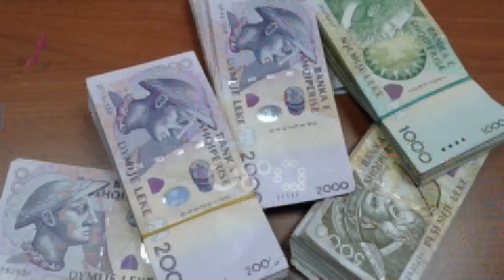Ora News - Depozitat e individëve, Banka e Shqipërisë shpjegon arsyet e ngadalësimit gjatë 2017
Ngadalësimi i depozitave gjatë 2017 ka ardhur si rezultat i interesit të qytetarëve për të investuar në letrat me vlerë të qeverisë shqiptare. Drejtori i Politikave Monetare, Erald Themeli, shpjegon se kjo ka ardhur e ndikuar nga norma e ulët e interesit ndërsa nuk është e njëjta tendencë për bizneset të cilat i kanë rritur depozitat.

Letrat me vlerë të qeverisë po tërheqin gjithmonë e më shumë interesin e qytetarëve shqiptarë për të depozituar paratë.

Drejtori i Politikave Monetare në BSH, Erald Themeli, shprehet se gjatë 2017 ka pasur një ngadalësim të kredive të individëve.

Erald Themeli: Ajo që është e observueshme nga të dhënat monetare, rezulton një ngadalësim i ritmit të rritjes së këtyre depozitave, një ngadalësim do të thoja i ulët. Ashtu si edhe në 2017 edhe më përpara është vënë re një tendencë e zhvendosjes së kursimeve të individëve nga depozita në lekë, që është një tendencë e kursimit financiar. Në letra me vlerë të qeverisë, bono ose obligacione të thesarit, i cili është një instrument alternativ i tregut financiar, i cili ofron disa tipare më atraktive sepse ofron norma më të larta interesi.

Nisur nga kjo tendencë, sipas Drejtorit të Politikave Monetare ka shkaktuar një dyfishim të nivelit të parave të investuara në letrat me vlerë.

Erald Themeli: Norma bazë e interesit synon të krijojë kushte monetare të duhura në terma të normave të interesit dhe në terma të likuiditetit, për të nxitur kërkesën, konsumin dhe investimet nëpërmjet kreditimit.

Pavarësisht ngadalësimit të depozitave, BSH argumenton se sistemi bankar mbetet likuid ndërsa nuk pritet që pjesën e parë të vitit të ketë rritje të normës se interesit.

Erald Themeli: Sistemi bankar shqiptar vazhdon të mbetet atraktiv për tërheqjen e kurismeve financiare të ekonomisë shqiptare. Ky sistem gëzon likuiditet të bollshëm për t'i shërbyer nevojave të ekonomisë.

Gjatë 2017, depozitat e bizneseve performuan me pozitivisht duke u rritur me mbi 6 mld lekë.

Depozitat në mld lekë

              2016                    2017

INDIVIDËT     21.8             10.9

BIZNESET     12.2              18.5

Depozitat në total

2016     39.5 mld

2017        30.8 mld